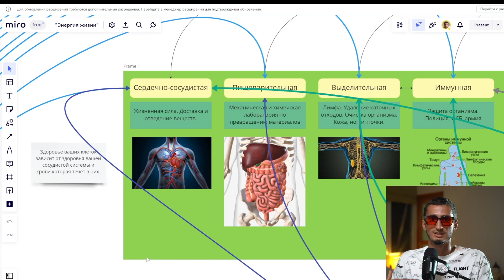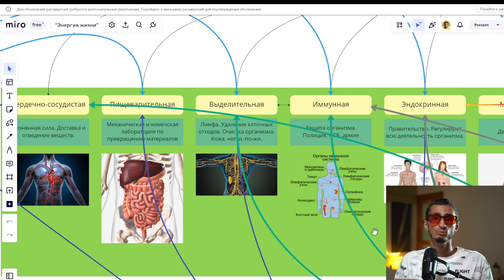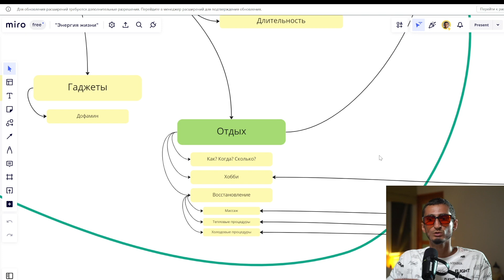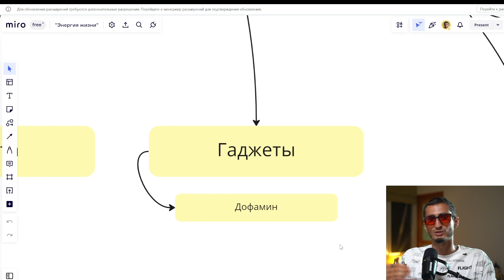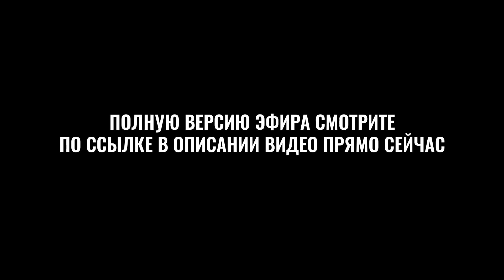Быстрый способ изменить жизнь - услышать сигналы тела. Вся правда про окружение, спорт, сон и стресс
Смотреть полную запись 2-го эфира мастер-класса "Энергия жизни" могут только зарегистрированные участники.

👉 Регистрируйтесь по ссылке (это быстро и бесплатно) и не откладывайте просмотр

Из эфира вы узнаете:
- Как добиваться целей и все-таки получить желаемое.
- Ошибки, избежав которые, научитесь справляться со стрессом в своей жизни.
- Все, что необходимо знать про окружение, тренировки и восстановление. Почему люди покупают абонемент и в зал не ходят, почему люди седеют раньше времени и многое другое.
- Крутые фишки при использовании гаджетов, которые существенно снизят их негативное воздействие на организм.
- Схема, по которой очень легко принимать решения и другие крутые лайфхаки.
- Ответы на вопросы участников эфира.

2-й эфир нужно успеть посмотреть до 23:00 по мск 24.03, потом запись будет недоступна.

ВЛАДИМИР ГОРОХОВ

✔️Основатель компании «Дом Шоколада» которая занимается производством настоящего шоколада по уникальной низкотемпературной технологии с сохранением 100% питательных веществ. У компании более 30 тыс. постоянных покупателей по всему миру.

✔️Специалист по питанию, улучшению физического и психического здоровья с опытом более 12 лет.

✔️Спортсмен, тренер, мотиватор, автор курсов по питанию и укреплению здоровья, которые прошли более 2000 человек.